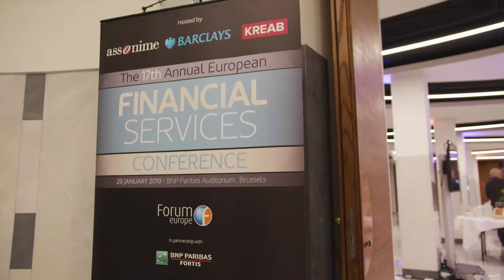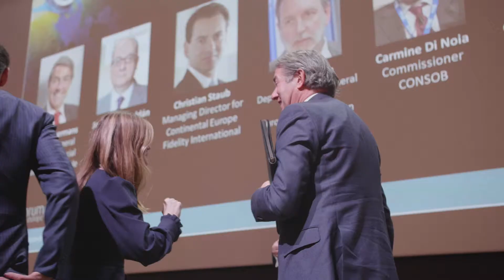17th Annual European Financial Services Conference | 29 Jan 2019 | Brussels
Hosted by Assonime, Barclays and Kreab, the 17th Annual European Financial Services Conference brought together some 300+ senior international participants to debate issues affecting European and global financial markets.

The 17th edition of the conference saw discussions on achieving stability in times of uncertainty in Europe. Key industry figures assessed the impact of Brexit so far, and offered their predictions for the medium-term. The conference also analysed whether the EU’s strategy for developing globally competitive financial markets is on course to deliver its objectives, as well as Trump’s dollar diplomacy.